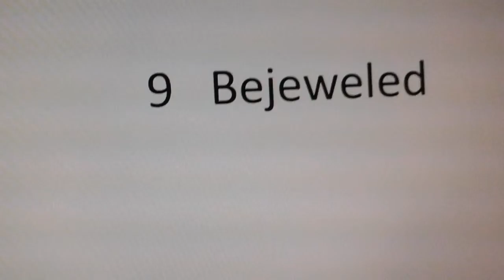Top 10 Game apps